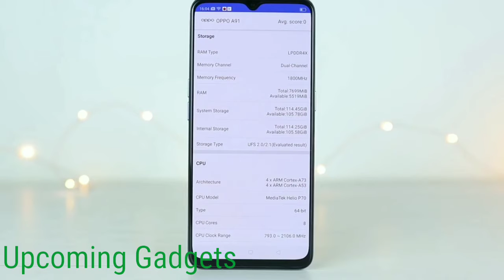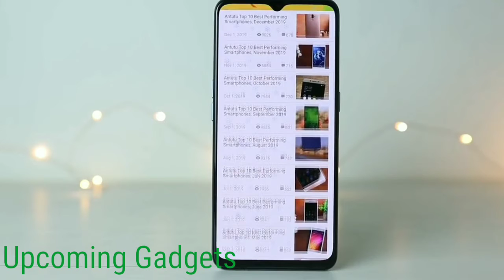OPPO F15 Unboxing & First Impressions ⚡⚡⚡ Slim and Lightweight!!!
OPPO F15 with Quad Camera Unboxing & Overview
Oppo F15 Hands-on, First Look & Review, Price !! Oppo F15 Unboxing & Review , Specifications 🔥🔥 🔥
OPPO F15 - Unboxing & Hands On | Most Lightest & Slimmest Smartphone Ever !
Oppo F15 - Full phone specifications In Hindi